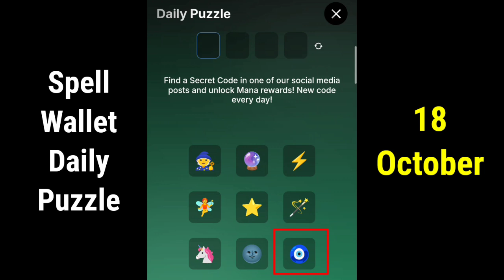Spell Wallet Daily Puzzle 18 October | Spell Wallet Today Puzzle Cards 18 October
spell Wallet daily puzzle 18 October
Spell Wallet daily puzzle
18 October Spell Wallet daily puzzle